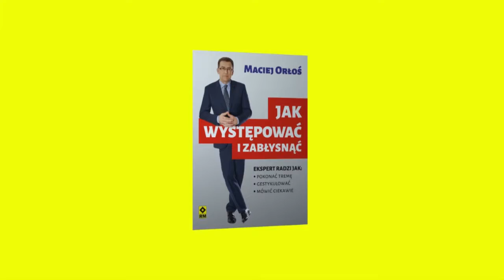Maciej Orłoś - Jak występować i zabłysnąć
Książka Macieja Orłosia "Jak występować i zabłysnąć"